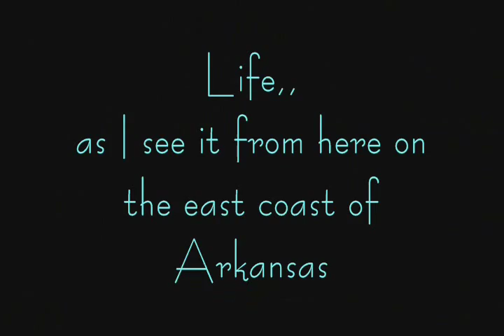Wal Mart,,, the trip, light bulbs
Side Trip, walmart, light bulbs, electric expert, just ask, I know everything you could possibly want to know about light bulbs,, the dude at wal mart done went and told me the whole story,, just ask?,